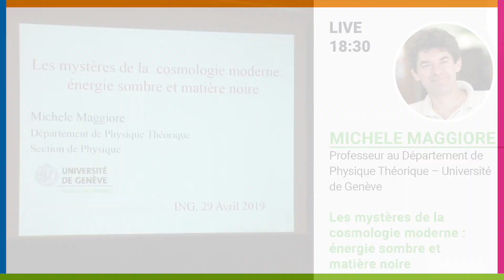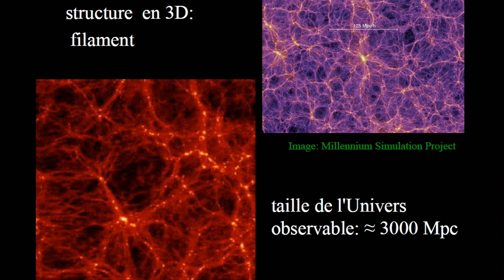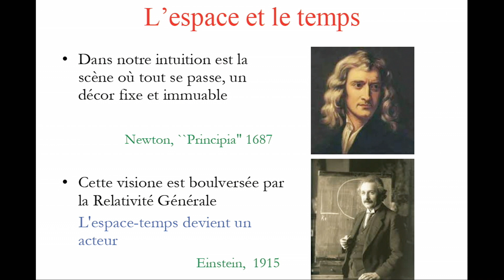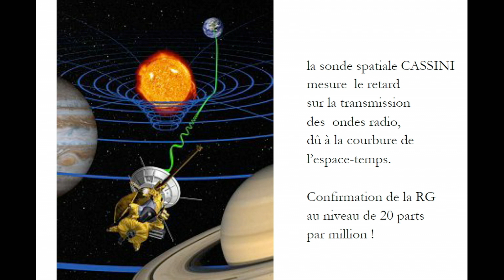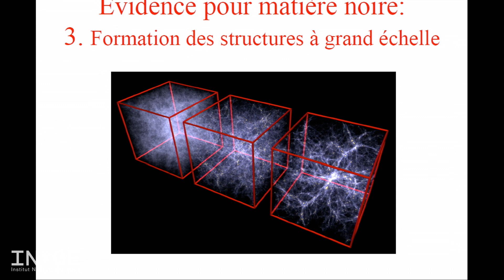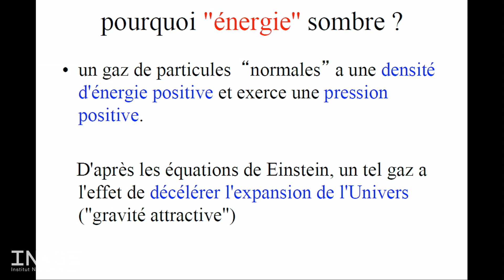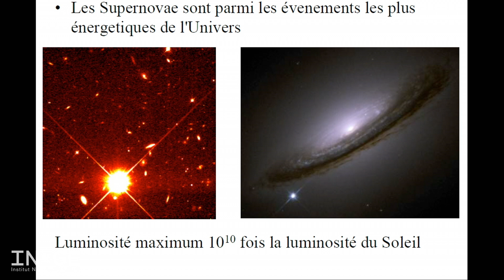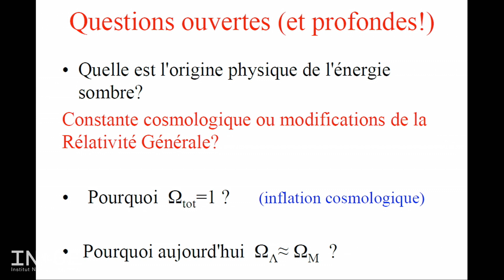Les mystères de la cosmologie moderne : énergie sombre et matière noire. Conf. de Michele Maggiore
Les deux dernières décennies ont été témoins d'une véritable révolution en cosmologie, grâce à des expériences, à la fois sur Terre et avec des satellites et nous ont permis d'explorer l'univers sur des échelles cosmologiques avec grand précision. Entre autres, ces avancées ont pu confirmer l'hypothèse de la matière noire (matière qui n'a pas d'interaction électromagnétiques et que donc ne peut pas être vue `normalement '), et aussi de montrer l'existence d'une forme d'énergie, l'énergie sombre, qui représente le 70 pour cent de la densité d'énergie de l'univers, et dont la nature est encore mystérieuse. Dans cette conférence nous discuterons comment ces résultats ont été obtenus, et leurs implications pour la compréhension de l'univers à grands échelles. Finalement, nous discuterons la possibilité que l'énergie sombre soit un indice qui suggère que la Relativité Générale de Einstein pourrait être modifiée à des échelles cosmologiques.